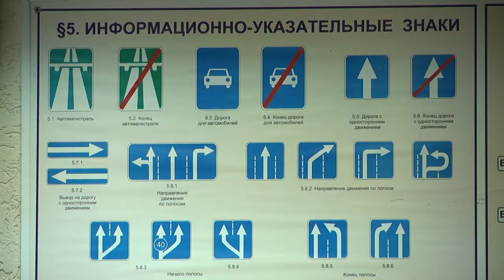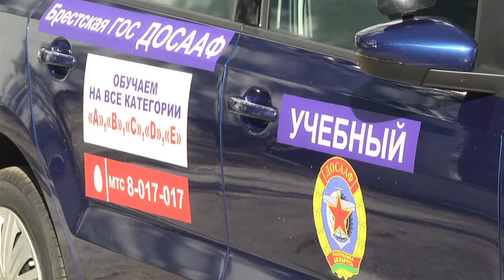2020-07-02 г. Брест. Первое занятие для инвалидов в автошколе ДОСААФ. Новости на Буг-ТВ.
Теперь получить права в Бресте смогут и люди, имеющие инвалидность. Накануне в центре повышения квалификации руководящих работников и специалистов имени Карбышева состоялось первое установочное занятие. Группе курсантов – а их около 10 – были продемонстрированы созданные в учреждении условия – отдельный вход и пандус. Но самым долгожданным событием стала демонстрация нового специализированного автомобиля, купленного и переоборудованного специально для этих людей за средства ДОСААФ.